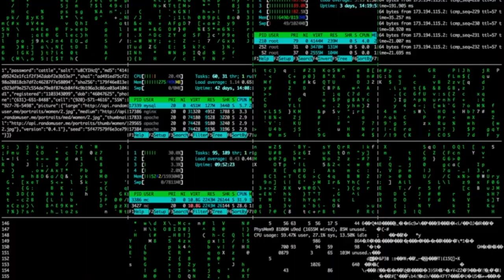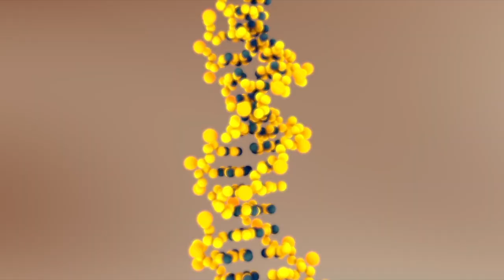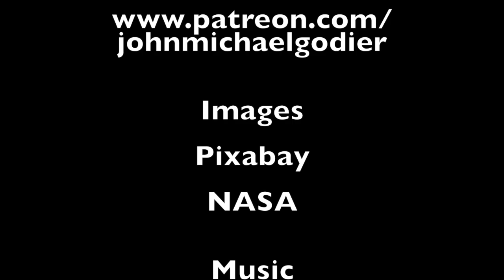Fermi Paradox: The Malevolent Alien Megabrain Scenario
An exploration of what I think is one of the spookiest solutions to the Fermi Paradox that could explain SETI's great silence.